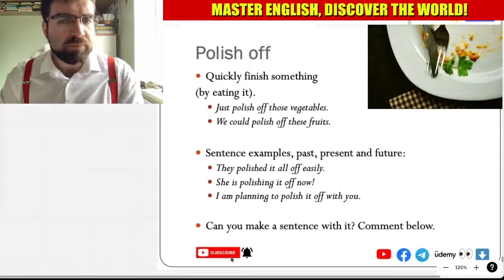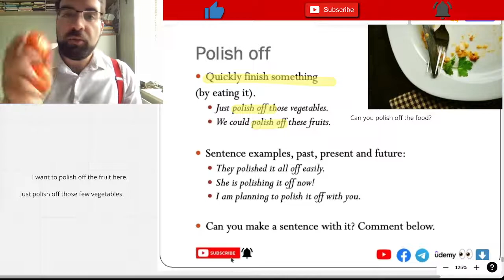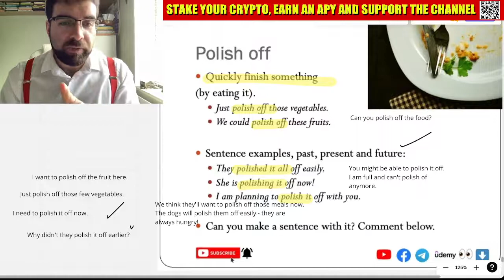'Polish Off' English Phrasal Verbs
Quickly finish something
(by eating it).
Just polish off those vegetables.
We could polish off these fruits.

Sentence examples, past, present and future:
They polished it all off easily.
She is polishing it off now!
I am planning to polish it off with you.